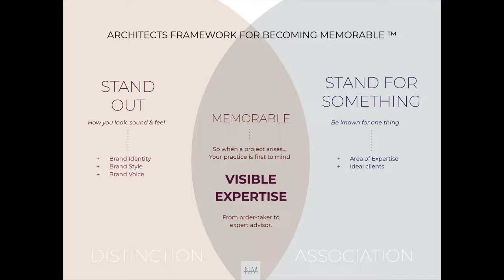107: How To Make Your Marketing Memorable with Nikita Morell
This week I am connecting internationally with Australia based Nikita Morell, who is a copywriter & marketing strategist who specifically helps architects win more of the projects they really want through creating actionable marketing strategies & writing archibabble-free copy.

- The Mistakes Architects commonly make with language on their website
- A framework for becoming memorable in our marketing
- Why having a stand is key your messaging